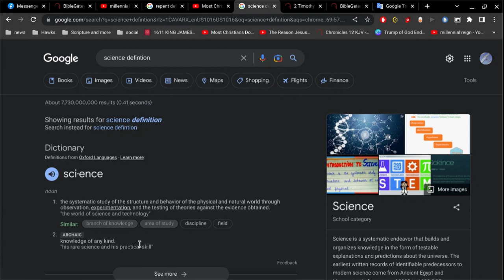the Bible is the greatest Science Book in the world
the Bible is the greatest Science Book you will ever get your hands on... bar none.. and its not even close to any other.